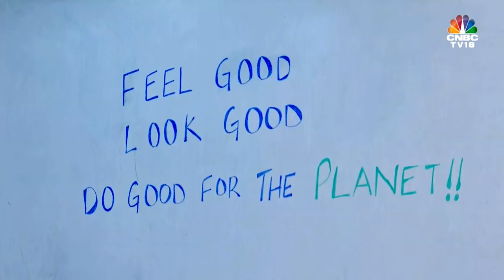Neeman's Made Shoes From Wool, For All Seasons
Neeman’s claims their shoes are soft, temperature regulating and allow the feet to breathe.
Merino wool is used in the fashion industry for clothing, but using it for shoes is unheard of.
Mostly insoles of shoes are made with petroleum-based oil, but Neeman's has replaced this with a plant-based source, castor bean oil.